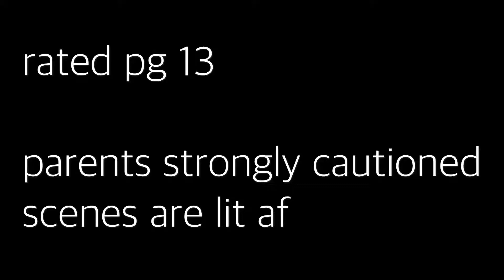Go pro grip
Mobbing with the grip and hero 5 strapped to my chest mount track by throwdown 👊🏻👊🏻